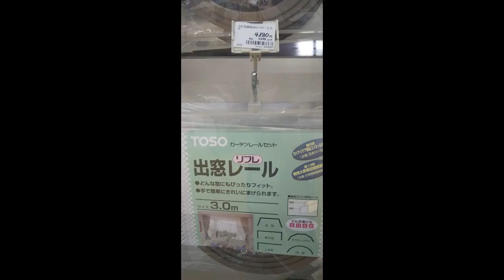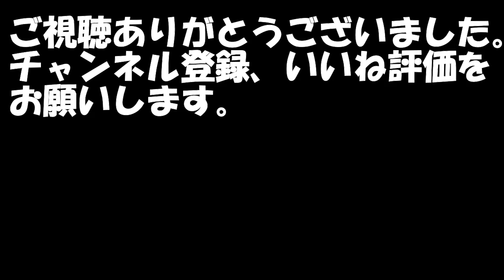エブリイバンにカーテン付けた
ホームセンターで入手した曲がるカーテンレールとトラック用遮光カーテンを取り付けた。
カーテンレールの邪魔になる荷室のルームランプはブラケットを作って